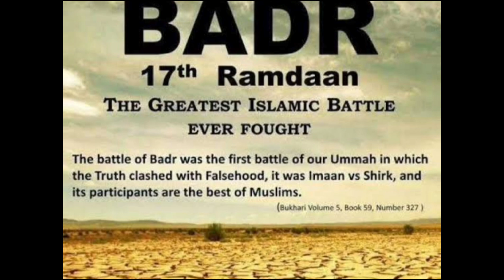Jung e badar 313 | 17 Ramadan | battle of Badar | kuffar e Makka | 313 vs 1000